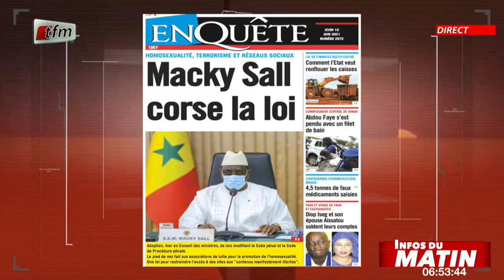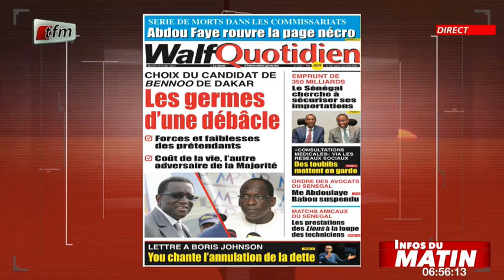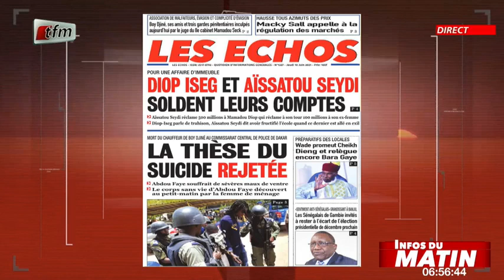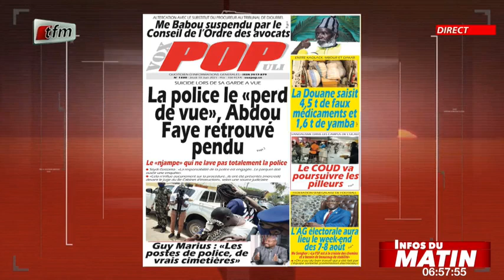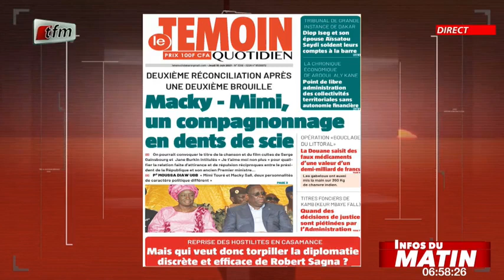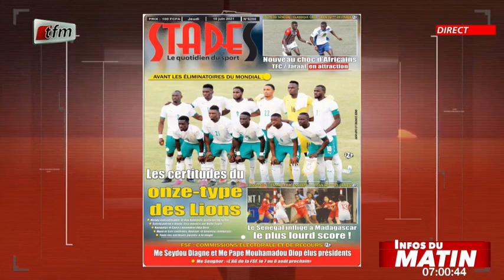Infos du matin - 10 Juin 2021 - Revue des titres avec Mor Talla Gaye